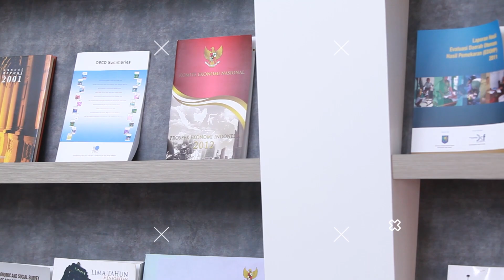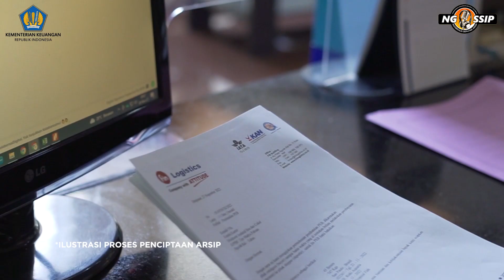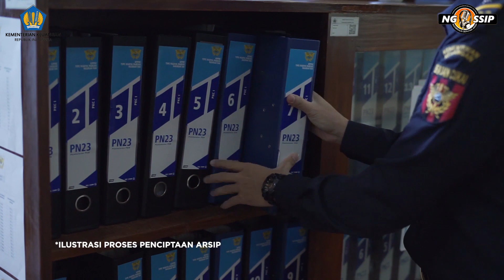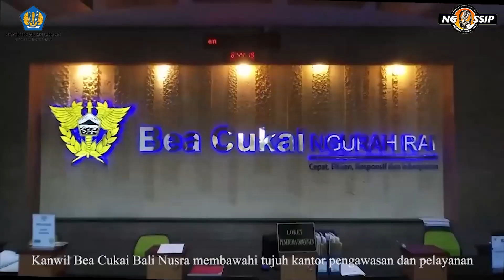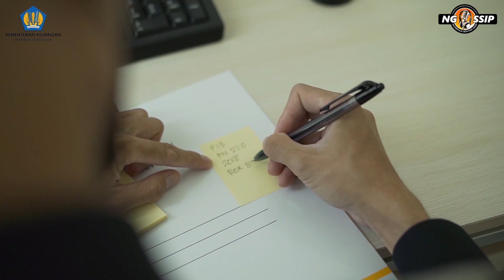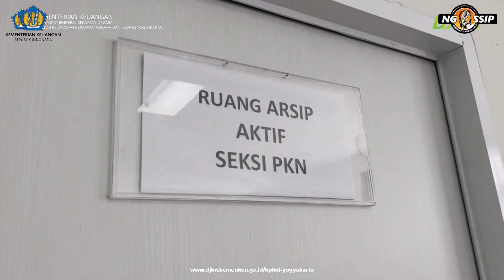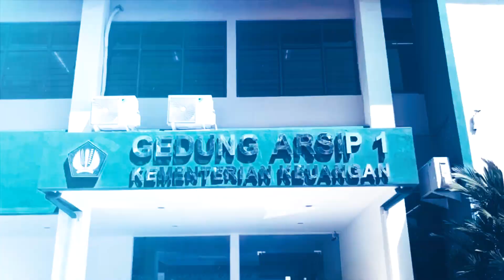Showcast NGOSSIP - Dinamika Apresiasi Kearsipan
Apresiasi Kearsipan dinilai mampu menjadi katalisator dalam meningkatkan kualitas pengelolaan kearsipan dalam suatu organisasi. Hal ini juga menjadi salah satu strategi yang diambil oleh Kementerian Keuangan dalam menjaga dan meningkatkan kualitas kearsipan di lingkungannya sehingga dapat mendukung visi dan misi Kementerian Keuangan. Polemik yang timbul adalah apakah apresiasi kearsipan dapat memberikan dampak positif dalam jangka waktu yang panjang atau hanya menjadi ceremony dengan dampak yang temporer? Saksikan jawabannya secara lengkap di NGOSSIP (Ngobrolin Seputar Arsip) episode “Dinamika Apresiasi Kearsipan”